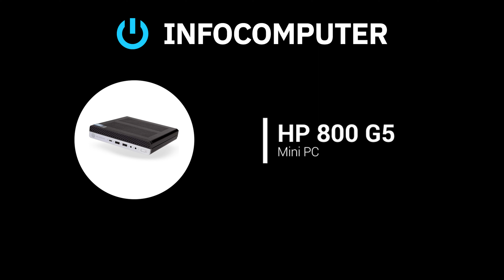HP ELITEDESK 800 G5 Mini pc reacondicionado Review ✅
🔴 REVIEW HP ELITEDESK 800 G5 Mini pc reacondicionado
💠 CARACTERÍSTICAS HP 800 G5 Mini pc reacondicionado